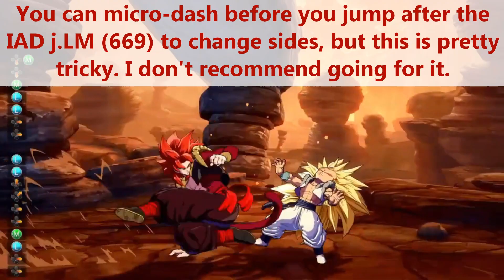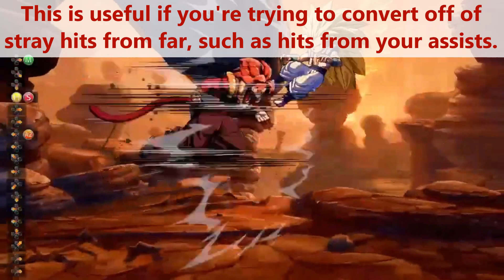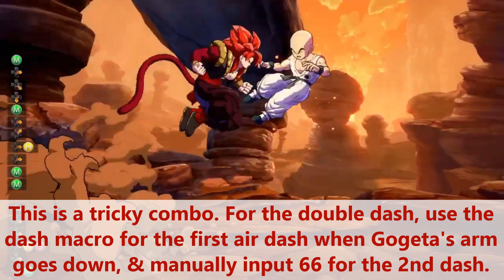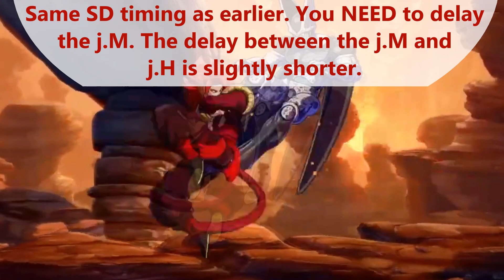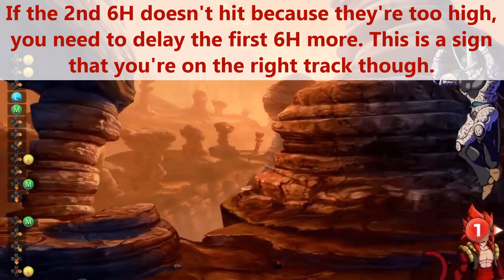DBFZ - How to do SSJ4 Gogeta's Re-Jump Combos [Season 3]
This video* breaks down most of SSJ4 Gogeta’s Re-Jump Combos. I cover his IAD re-jumps, j.236M re-jumps, his midscreen 5H routes, j.H 5L links, corner re-jumps and more! I also cover some common mistakes that many of you might face, and what they mean to guide you in the right direction. This Dragon Ball FighterZ DLC has a LOT of combo routes and can dish out a ton of damage. I hope this video will serve as a reference and help you all learn some of these combos!

 *This is a fast-paced video. Please make sure to pause and rewind sections to fully understand the content.

Music: My Hero One's Justice OST - Story Mode Theme

Shoutouts to these Youtubers for discovering and showcasing some of these Gogeta Re-Jumps. Check them out:
Clayton
Hamm3r_FL (Twitter)
Sparksubmarine

 Sections
0:00 Intro
0:07 IAD Re-Jump
1:07 Advanced IAD: j.H 5L
1:50 j.236M Re-Jump
4:07 Midscreen j.236M Double Air Dash
4:58 Super Dash Re-Jumps
6:04 Midscreen 5H
7:11 Midscreen j.H 5L
6:07 Corner IAD Re-Jump
9:20 Corner j.H 5L
10:12 Back To The Corner
10:59 Bonus: Post-Vanish
11:41 Conclusion